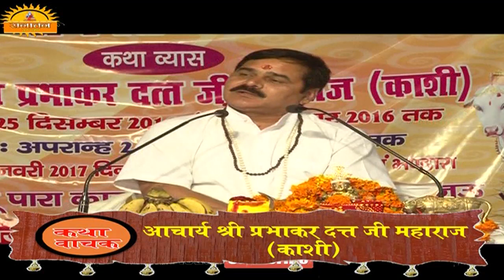गौ माता के बिना कथा ,भागवत कथा का कोई मतलब नहीं है।जानिए आचार्य श्री प्रभाकरदत्त जी महाराज (काशी) से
इस यूट्यूब चैनल के दुवारा लोगो को उनके जीवन से जुडी जानकारी देना। इस चैनल के माध्यम से आप सनातन धर्म के बारे में जान पाएंगे। इसमें आपको परम पूज्य गुरुओ के दुवारा ज्ञान का परामर्श ले पायेगे।
Pujya Devi Chitralekha Ji
Shrimad Bhagwat Katha
Bhagwat Katha
Shrimad
Chitralekha Ji
Devi Chitralekha
Devotional video
Satsang
Kirtan
Bhagwat katha chitralekha
Bhagwat katha by ramesh bhai ojha
Bhagwat katha devkinandan
Bhagwat katha by mridul krishna shastri full
Bhagwat katha gujarati
Bhagwat katha live
Bhagwat katha in hindi
Bhagwat katha jaya kishori
परम पूज्य सतं राजेश्वरानन्द जी महाराज के श्रीमुख से सुनिये